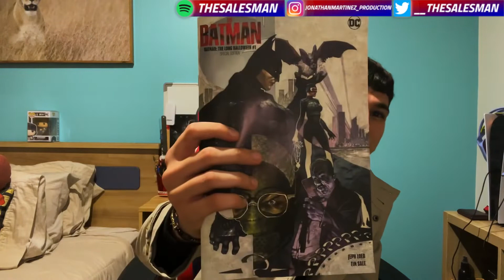I Just Watched “The Batman” [2022] !!!! And my thoughts are…… | NON Spoiler Review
I have just seen “The Batman” and here is my non spoiler free review on the film.
Let me know what you guys thoughts in the comment section down below that is non spoiler and if you want to talk spoilers add me on Twitter so we can get talkin 💪🏻🔥🦇🙏🏻